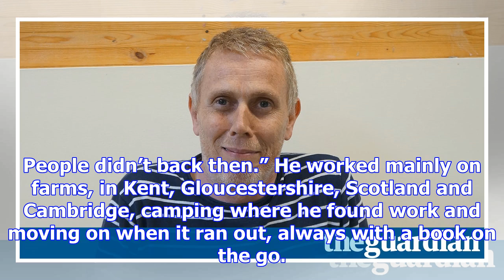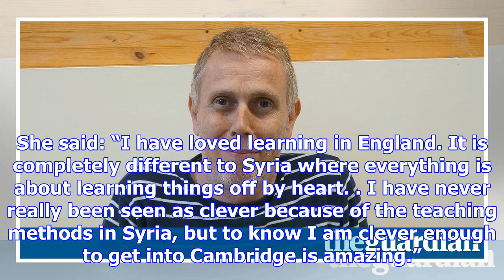Big issue seller always with 'book on the go' wins place at cambridge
A former homeless man who spent years selling the Big Issue on the streets of Cambridge has won a pl...